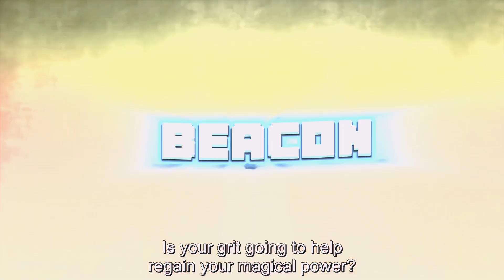[FREE FOR PROFIT] $UICIDEBOYS X HARD PHONK TYPE BEAT "BEACON"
Looking for a $uicideboys x Hard Phonk type beat? Look no further! "BEACON" is a dark and hard-hitting instrumental that is perfect for your next project. This beat is available for free for profit, so use it in your songs and videos as you please. Don't miss out on this energetic and haunting beat that will take your music to the next level. Download "BEACON" now and let your creativity flow!